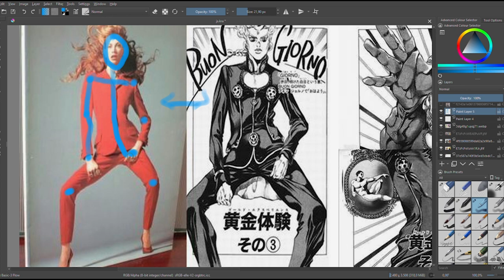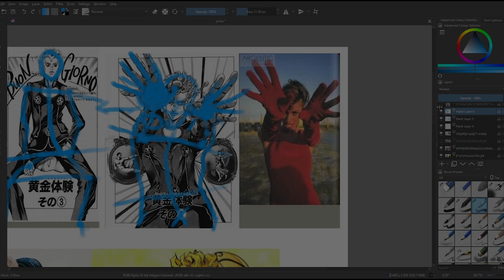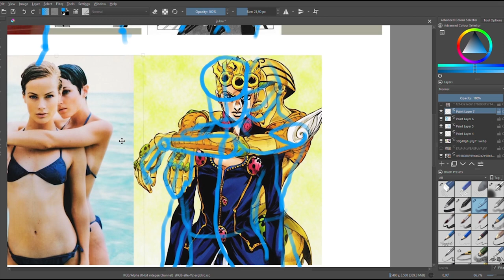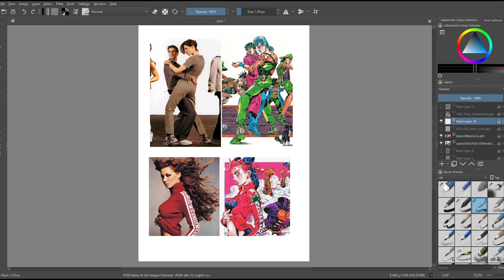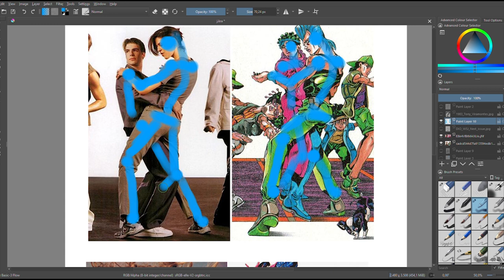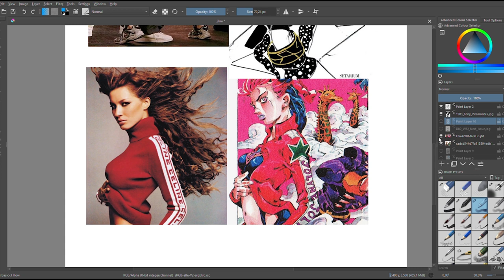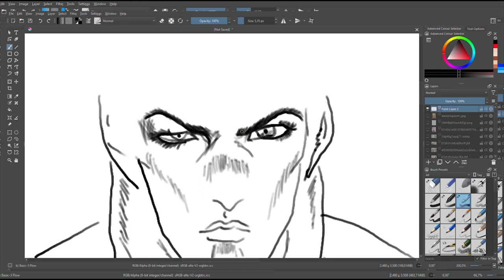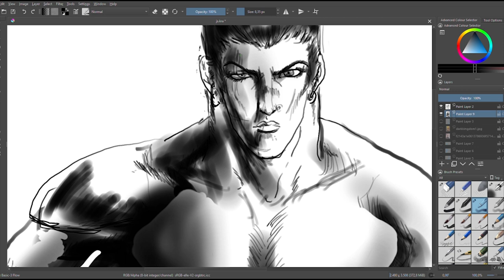The Secret of Jojo´s Bizarre Poses and Araki´s Art reference : Study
Hey everyone, i would like to welcome you to my Newest video, i hope you enjoy it, you have a good listen
Here is a list of book references i personally use to study dynamic poses

Hirohiko Arakis Book : Manga in Theory and Practice: The Craft of Creating Manga

Chanel: The Vocabulary of Style

Leonardo. The Complete Paintings and Drawings

Michelangelo. The Complete Works. Paintings, Sculptures, Architecture

Art of Michelangelo

Frazetta Book Cover Art: The Definitive Reference

as for Stands . Robotics
Hajime Soryama COMPLETE MASTERWORKS